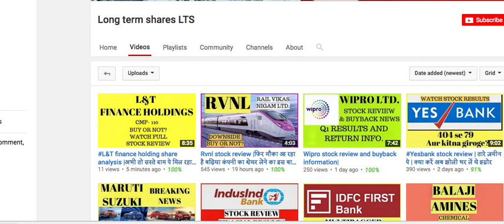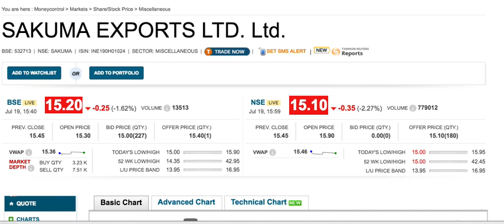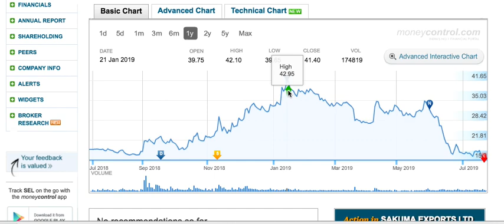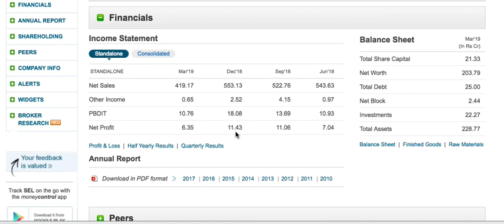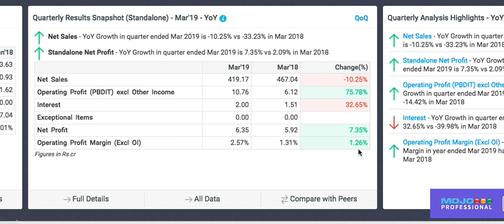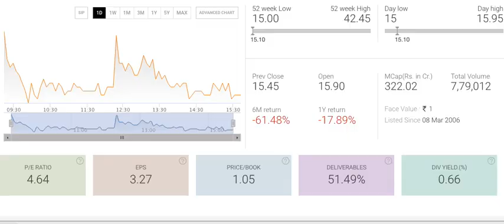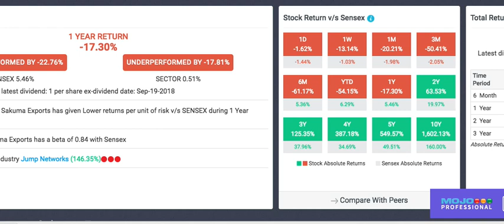Sakuma Export share analysis |अभी भी जान है इस कंपनी में ज़रा return तो देखो |Long term sharesLTS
Sakuma export ltd. stock information july 2019.

Android phone